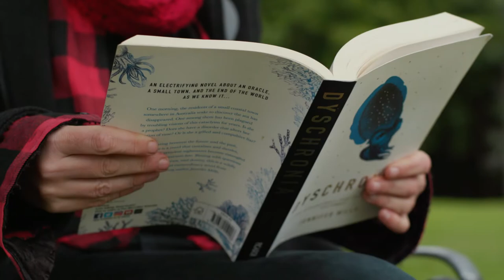Miles Franklin short list 2019 - Jennifer Mills